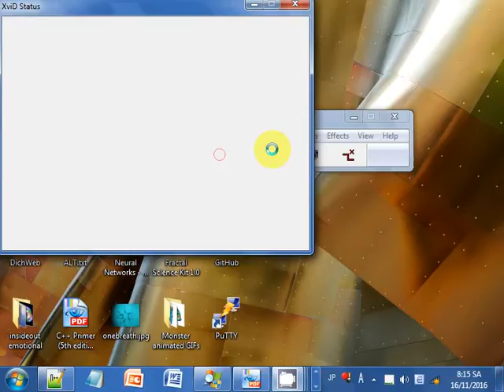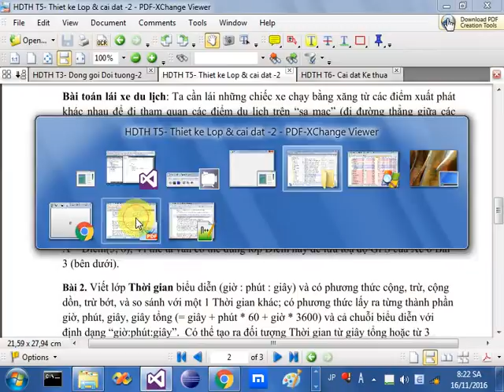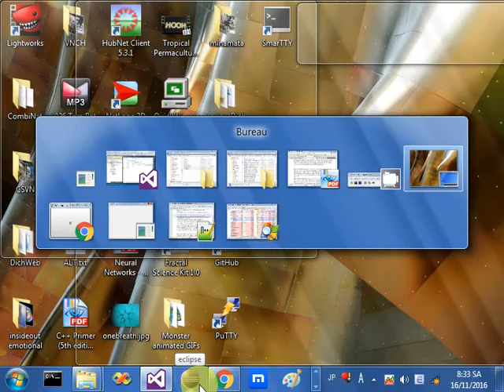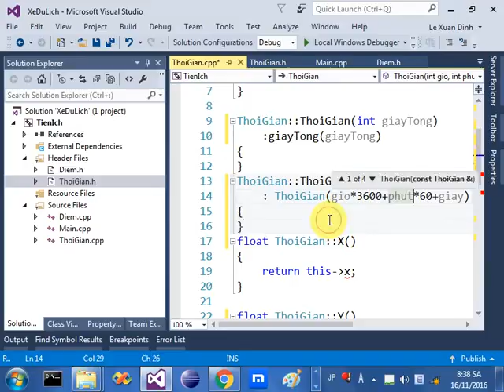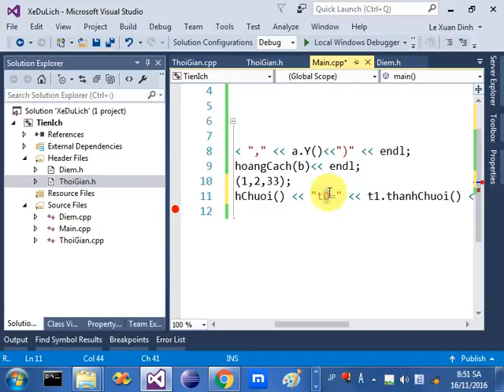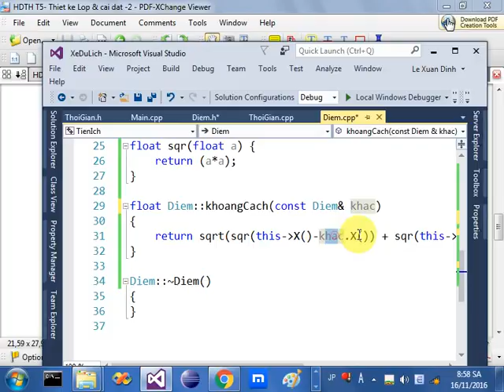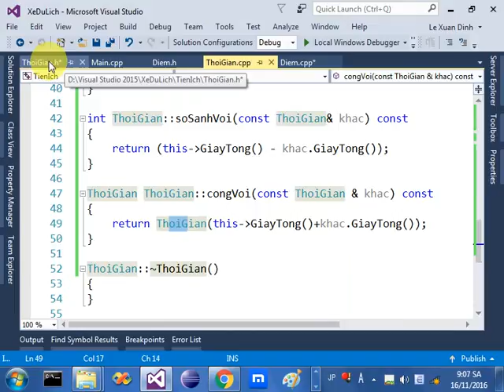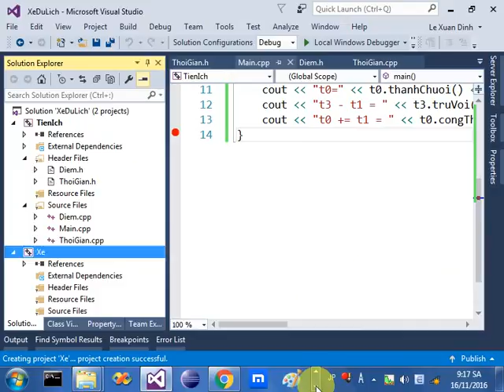[OOP] Giải bài XeDuLich, phần thư viện TienIch (Diểm, ThờiGian)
Giải bài tập thực hành Hướng đối tượng trên lớp lý thuyết.
Chủ đề 5: Thiết kế và cài đặt lớp Xe để đi trên "Khu du lịch sa mạc".